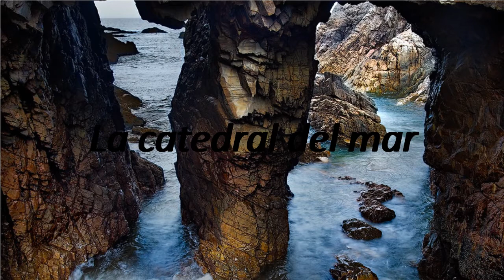How to say Cathedral of the Sea in Spanish? La catedral del mar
"How to pronounce Cathedral of the Sea? How to say Cathedral of the Sea in Spanish. How to pronounce Cathedral of the Sea  Learn the pronounciation Cathedral of the Sea! La catedral del mar Expand your vocabulary, learn Spanish words. Use this free pronunciation guide to practice words at a time. Learn for free. Thank you for viewing, please like or subscribe! hoe om te sê, si të thuash, እንዴት እንደሚናገር, wie sagt man, comment dire, come dire, como dizer, как сказать, nasıl denir, cómo decir, 怎么说,"